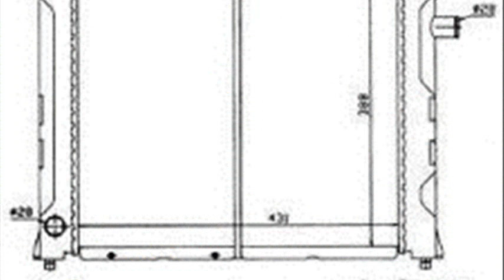Rover 218 218 Vi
rover 218 diesel
rover 218 for sale
rover 200
rover 218 vvc coupe
rover 218 coupe
rover 218 sld